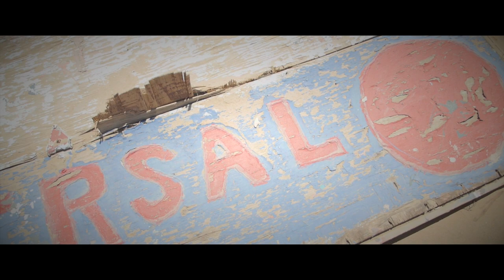Reverse Commuter ft. Douglas McCarthy - "Whispers In" (Official Video)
The video for Gibson's track "Whispers," made in collaboration with Nitzer Ebb vocalist Douglas McCarthy, finds the protagonist wandering around the stark, parched landscape of the California desert while McCarthy sneers, "I always wanted you to know me." It's like a sad vacation to the Salton Sea set to distinctly adult house music thematics and sounds.